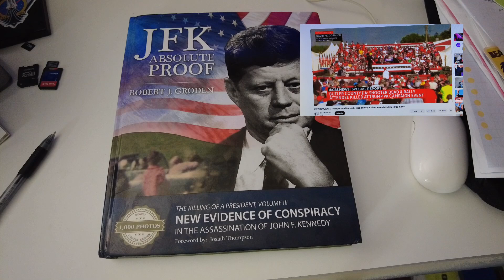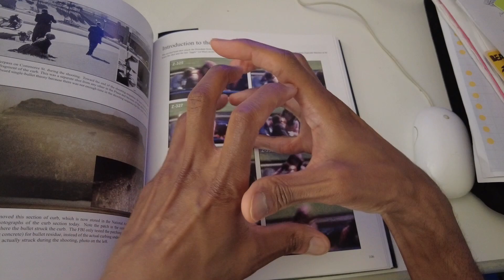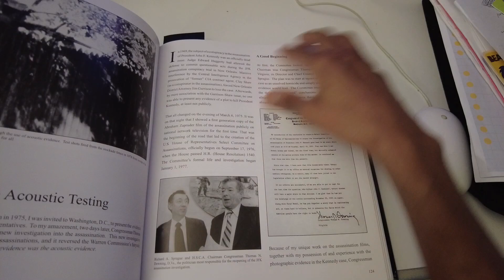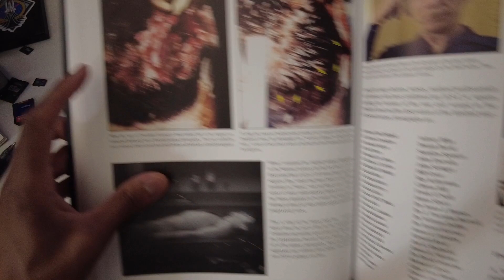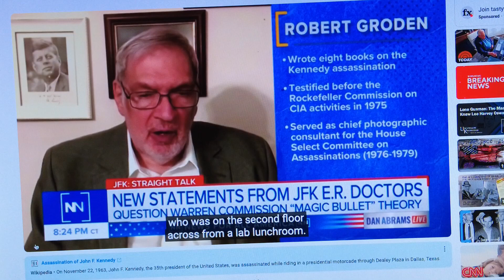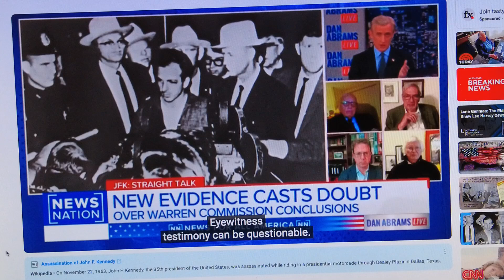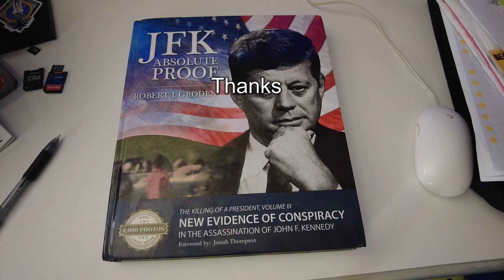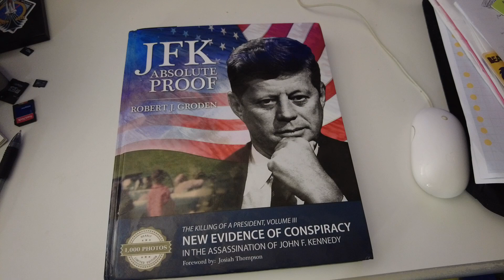Donald Trump Shooting at Rally | Ear Grazed | At least 1 Dead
We will bring you Hip Hop, Art, News, Vinyl Records, Interviews, Reviews, Event Coverage and The Greatness in All Cultures.